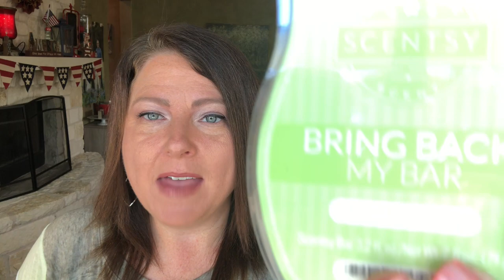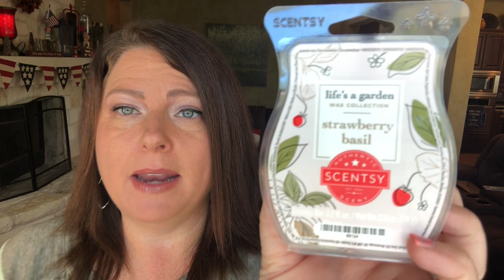Whiff Box & Scentsy CLub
These 2 awesome programs are the bomb!  Get all the perks and surprises right at your door!